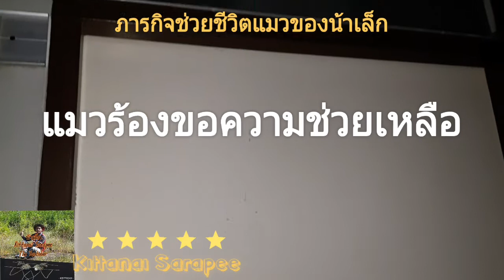ภารกิจดีๆกับน้าเล็ก#:เจ้าเหมียวร้องขอความช่วยเหลือ อยู่ในห้องที่ไม่มีเจ้าของ